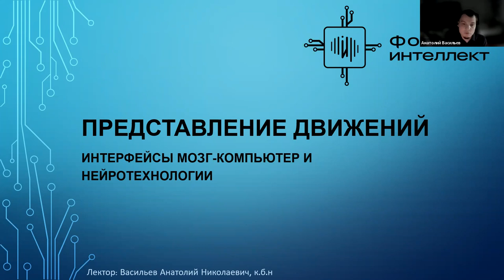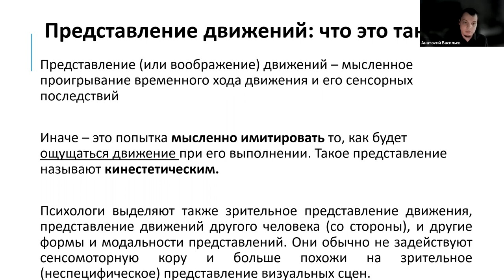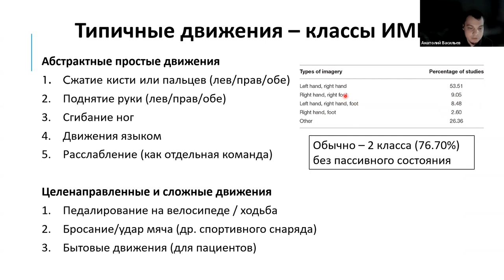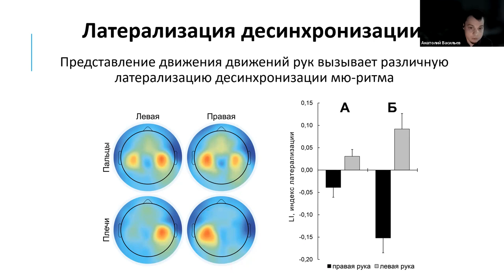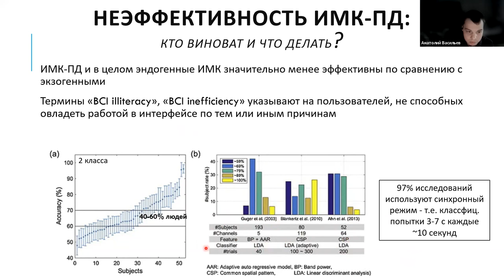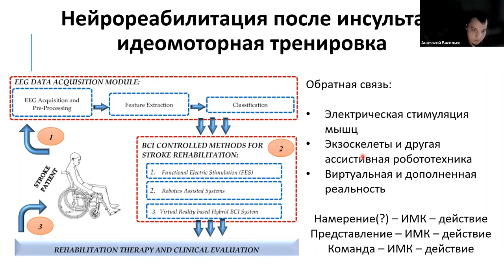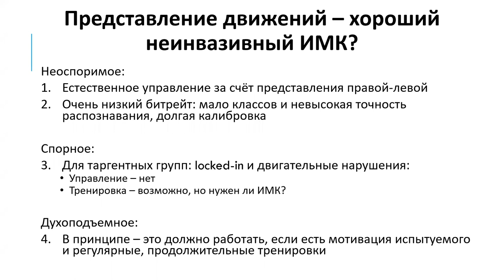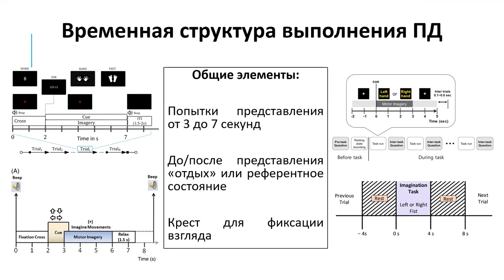Нейроинтерфейсы лекция 9: Представление движений и интерфейсы мозг-компьютер на его основе